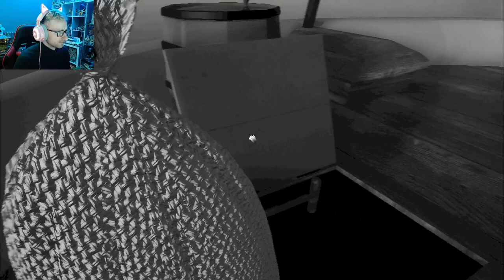The adventures of steamboat willie - Jumpscares , running and screams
The adventures of steamboat willie - Jump scares , running and screams
Horror game on itch.io . Absolutely gorgeous game , really well made .